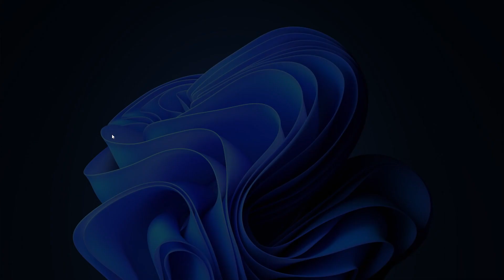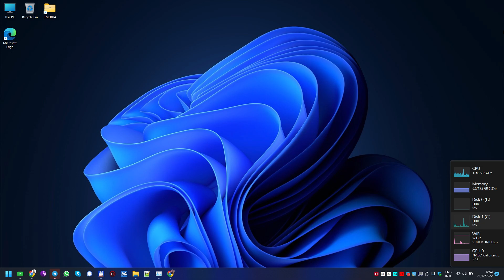InfinityBox CM2RDA Chinese Miracle II [RDA module]